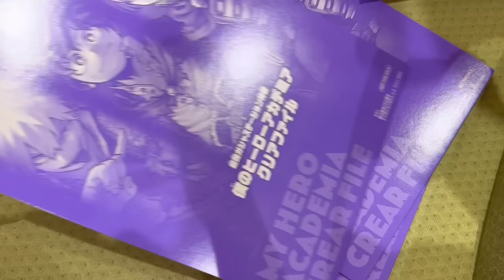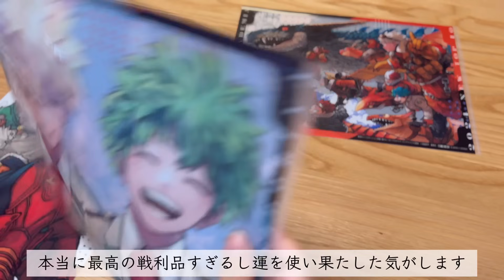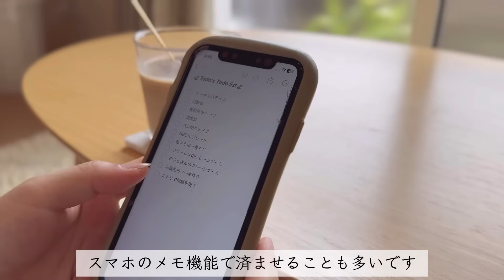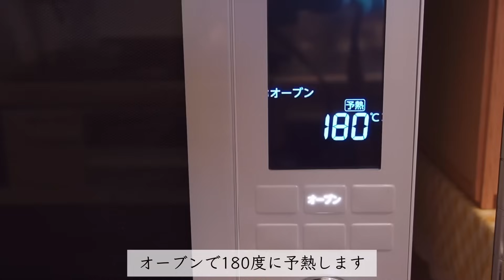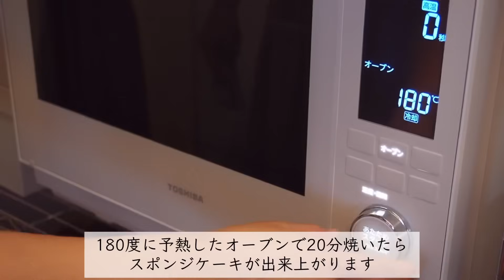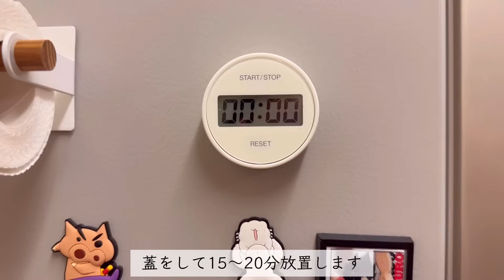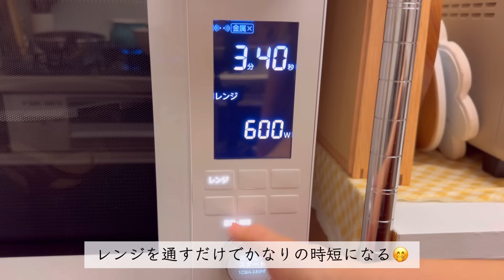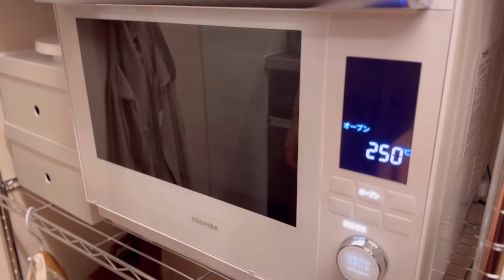変わらない日々から小さなときめきを見つけるアニメオタクの日常の記録 🦢🍃｜供給過多で忙しいアニオタの週末の過ごし方｜ハイキューとヒロアカグッズ開封｜夫の誕生日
天気が不安定な毎日で憂鬱ですが皆様お体ご自愛ください🐋

　　　　　　　　  SONY ZV-E10